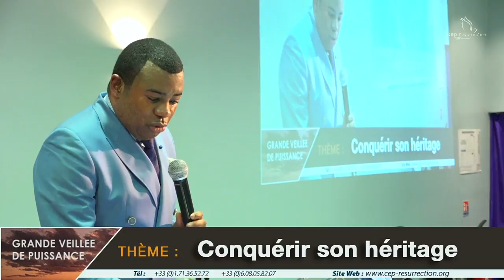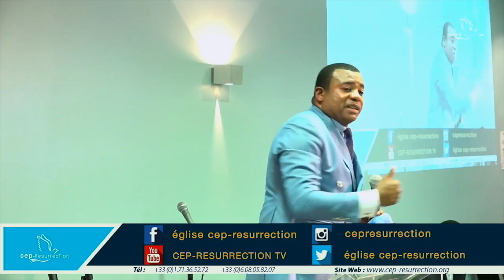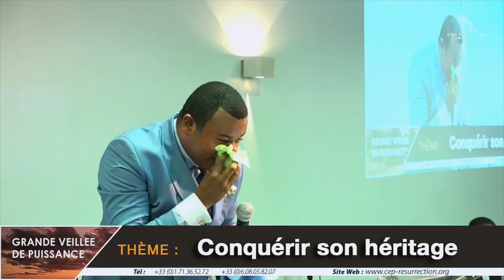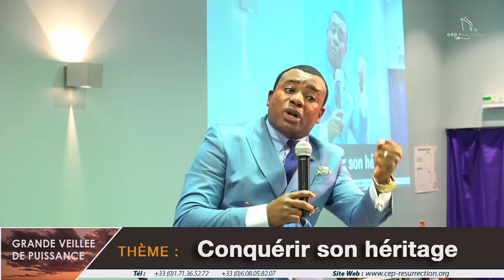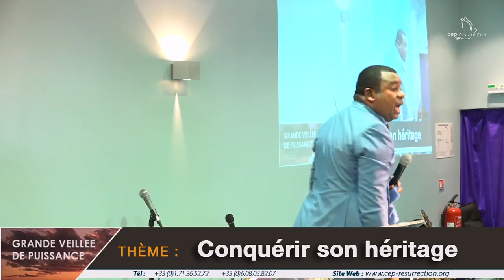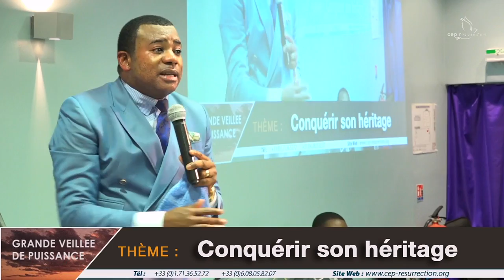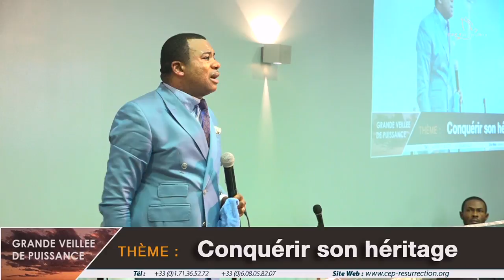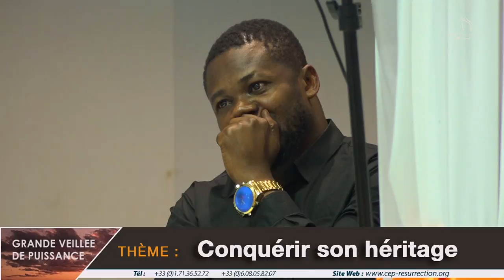CONQUÉRIR SON HÉRITAGE - Exaucé Guyguy LUNGU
VEILLÉE DE PRIÈRE 26/02/2018

Orateur : Prophète Exaucé Guyguy LUNGU

Thème : CONQUÉRIR SON HÉRITAGE

Versets : Galates 4 : 1 - 5 / Genèse 24 : 1 - 4 / Genèse 24 : 14 - 24 / Galates 3 : 15

Version : LSG

Liens utiles :

22 rue Honoré Oursel, 94290 Villeneuve-le-Roi (Portes 22 & 19) FRANCE

Virement bancaire :

CEP RÉSURRECTION
SOCIÉTÉ GÉNÉRALE